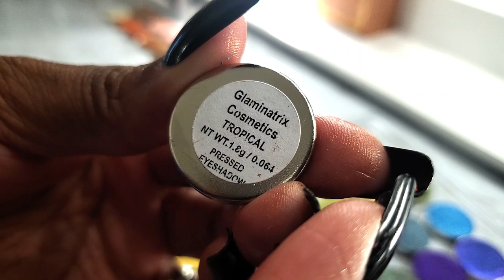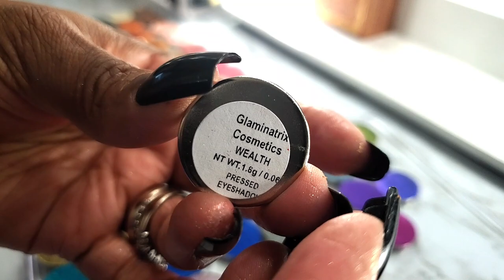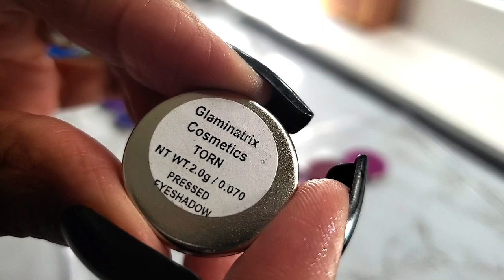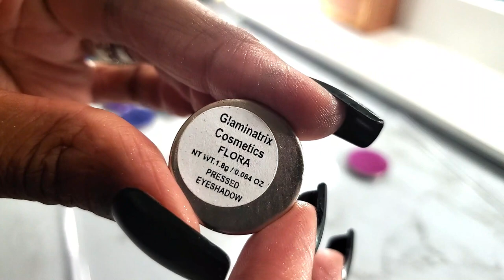Swatching All My GLAMINATRIX Shimmer Shadows!!!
Product Favs are listed below.

Hi Guys!!

Thank you for stopping by to check out my video swatching my Glaminatrix shimmer shadows.

Mail:
Kolorful Kalmele
5198 Arlington Ave #363